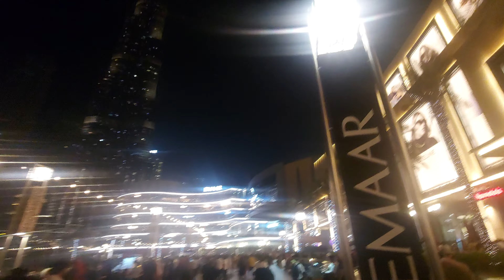Burj Khalifa in Night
burj Khalifa in night tourist crowd at peak on weekends